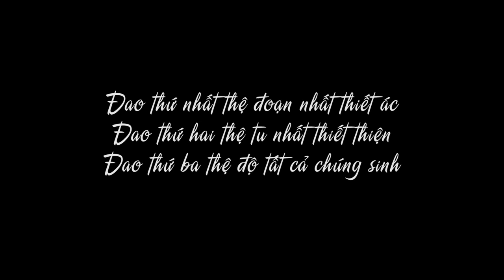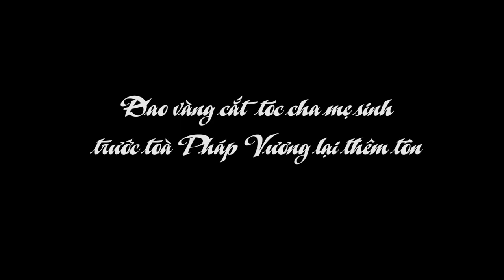vietnam nun shaving head 63